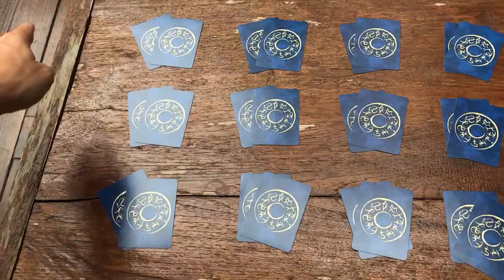🌀 [ORACLE DES ORIGINES] Année 2019 - Prédiction choisie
Chers amis :)

Hier, j’ai eu la chance de visiter de somptueux temples à Chiang Mai, en Thaïlande, et ce fut un vrai plaisir que de pouvoir tirer ma prédiction pour l’année 2019.

Je vous propose alors un exercice similaire ici.

Pour cela, 12 prédictions. Vous pouvez intuitivement choisir le paquet qui vous attire le plus, ou bien écrire 1 à 12 sur douze petits morceaux de papier avant d’en piocher un au hasard. Mais aussi, vous pouvez choisir votre chiffre préféré, ou le paquet qui vous attire le plus l’oeil, ou même encore le chiffre de votre nombre personnel calculé sur votre date de naissance réduit en somme théosophique, ajouté à l’année 2019. Bref, peu importe le moyen employé, laissez-vous porter par votre intuition qui choisira pour vous ;)

Et merveilleuse année 2019 à chacune et chacun d’entre vous ! Je vous ❤️ fort !